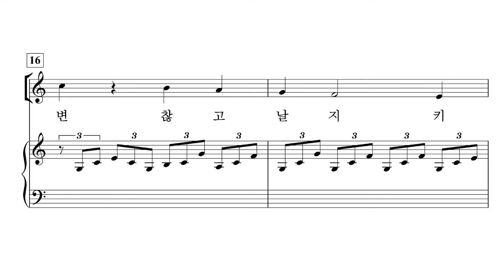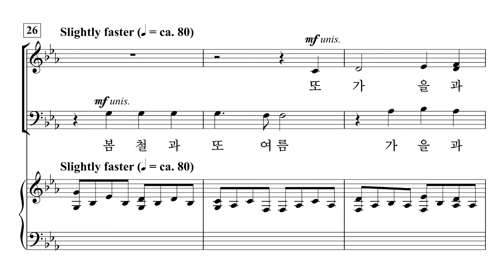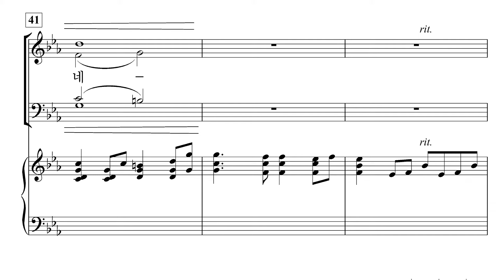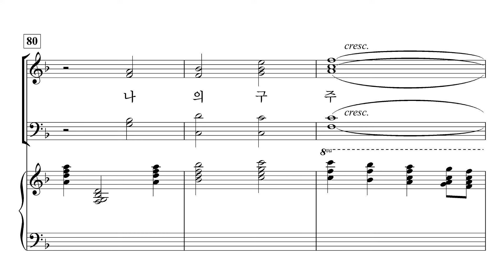[중앙아트] ‘중앙성가 47집’ 10. 오 신실하신 주 - 소프라노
10. 오 신실하신 주 – Mary McDonald 편곡

잘 알려진 국내·외 CCM을 편곡한 곡들과 스윙, 굿거리장단, 축제의 분위기 가득한 여러 찬송가 편곡들, 장엄하고 은혜로운 찬양곡들로 친숙하고, 다채로운 찬양을 드릴 수 있습니다.

✔️ 연주
Choir / 박신화콰이어
Conductor / 박신화
Pianist / 김민옥

✔️ Recording Studio
INFINITY 스튜디오